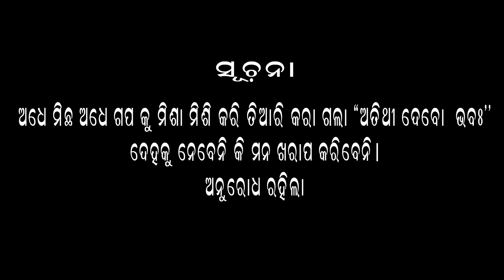ATITHI DEVO BHABA || EP-2 ||PART -2 || LALATENDU RAY || SANTANU KUMAR MOHANTY || ODIA COMEDY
Actor : Lalatendu Ray & Santanu kumar Mohanty
Editor : Manas Rout
D.O.P :Manas Rout
Camera Man : Raja,Promod
Asst. : Surya,Maheswar
Sound : Bansidhar
Visual At : FLYINGSTAR FILM STUDIO,JAJPUR Road